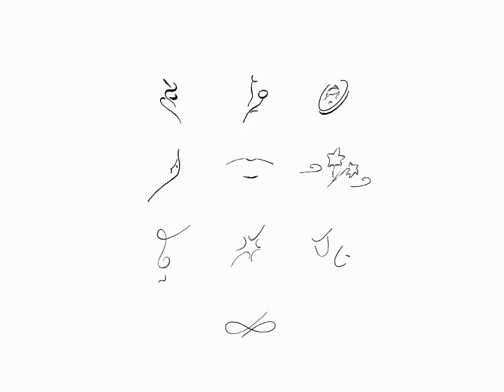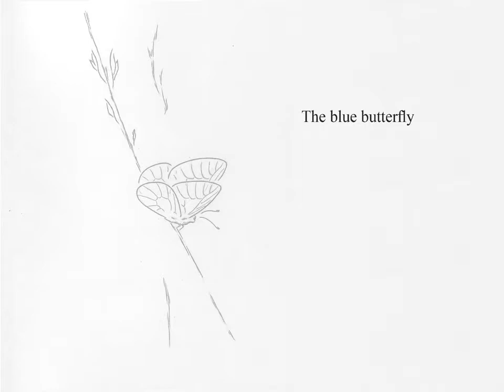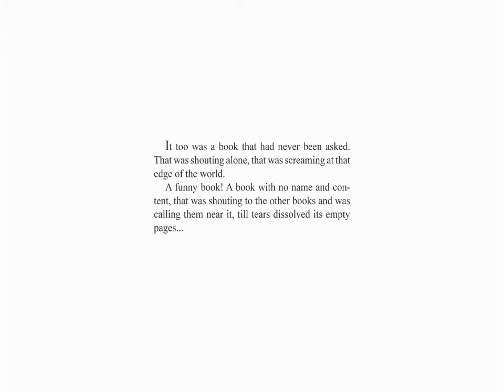Nana Mouskouri - Keeping The Love Alive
...there, between two worlds...

...εκεί, ανάμεσα σε δυο κόσμους...

...هناك، بين عالمين...

⋯⋯那儿，介于两个世界之间⋯⋯

...là, entre deux mondes...

...dort, zwischen zwei Welten...

...lì, fra due mondi...

...там, между двумя мирами...

...allí, entre dos mundos...